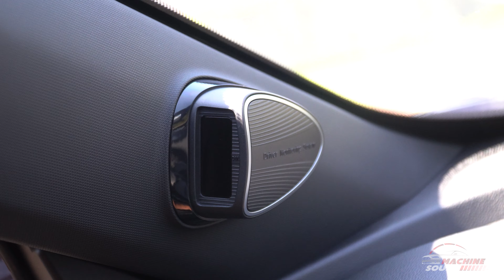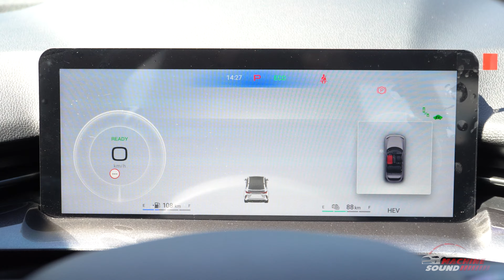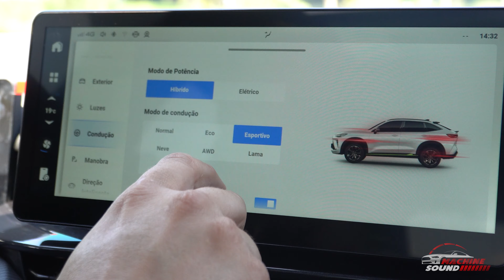Surpreendente! GWM Haval H6 GT | Machine Sound Details - Ep. 249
Fala Machiners!
Filmamos um GWM Haval GT! Pensa em um carro surreal.
Conforto, tecnologia, segurança, tudo em um carro e com quase 400cv de potência.
Solta o play e confere cada detalhe dessa máquina!